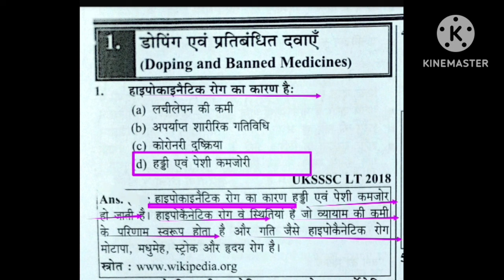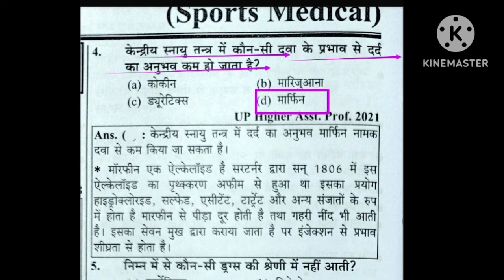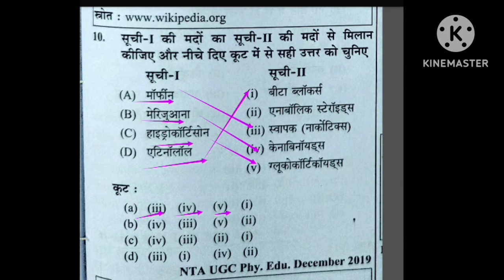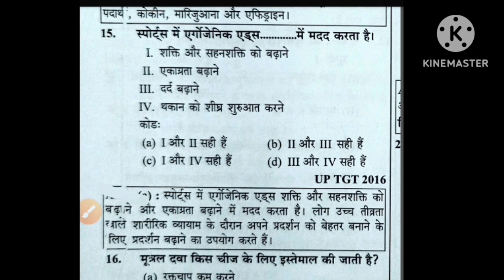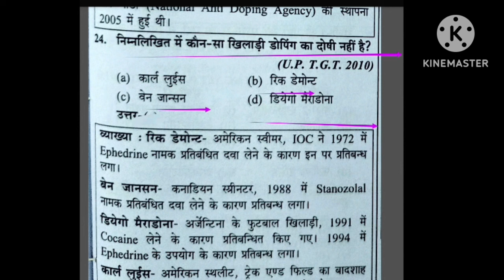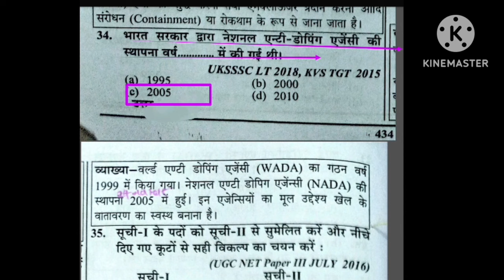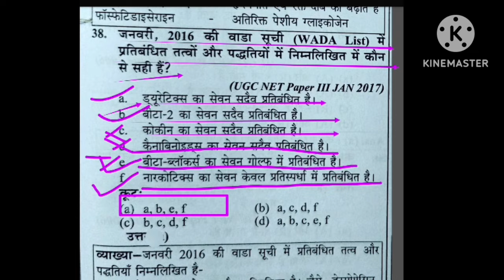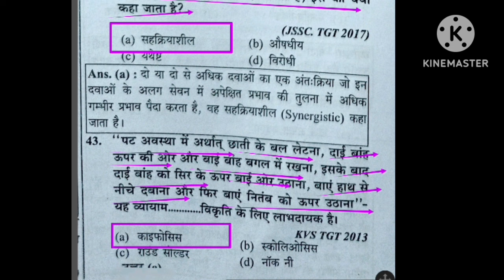Sports medicine in physical education MCQ /BPSC TGT 2023 MCQ PRACTICE/Doping/ injury/ physiotherapy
Hi